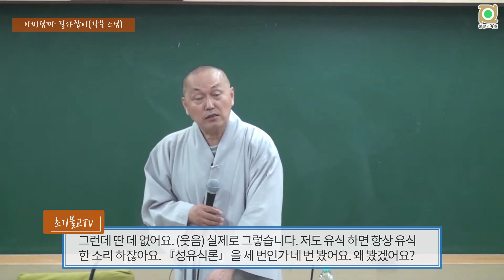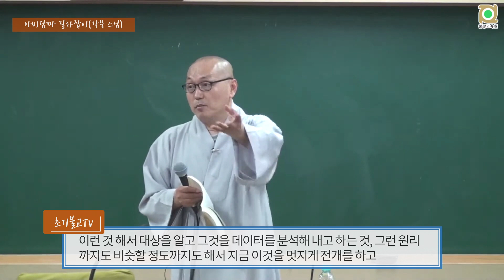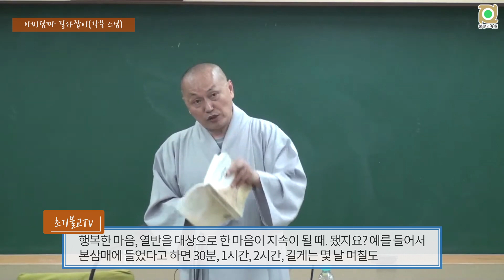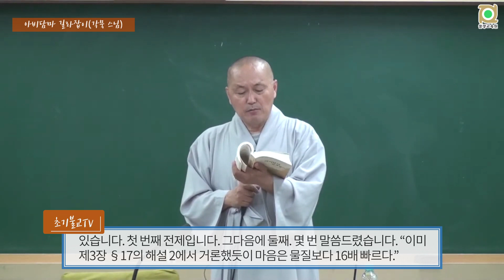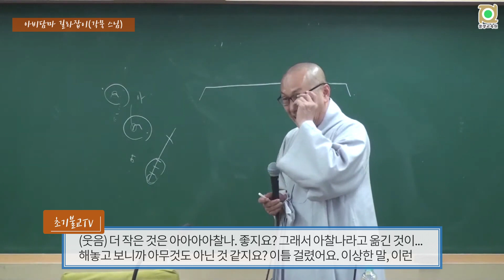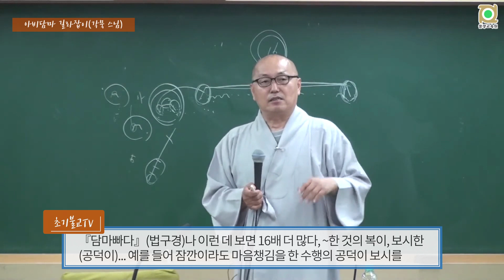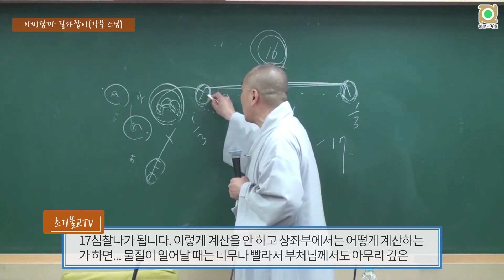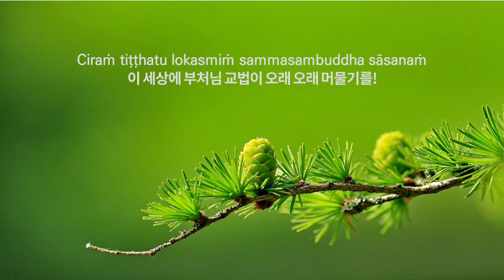11-3 초기불교 아비담마 | 아비담마의 백미 - 마음의 인식과정 | 찰나와 아찰나 | 마음의 법칙 | 제4장 (아비담마 길라잡이 11-3)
초기불전연구원 초기불교TV입니다.
더 많은 동영상이 ‘초기불전연구원 유튜브 채널’과 ‘초기불전연구원 다음 카페’에 있습니다.

『아비담마 길라잡이』(개정판, 2017년) 강의 동영상입니다.

강사: 각묵 스님(초기불전연구원 지도법사)
일시: 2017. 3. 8. ~ 5. 31. (총 12회)
장소: 불광사 불광교육원